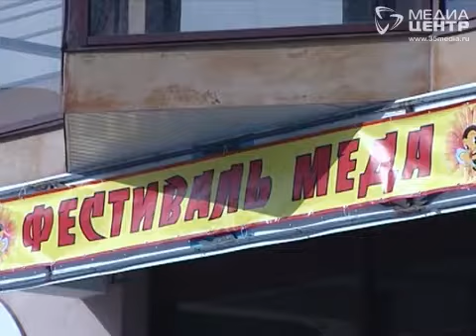Фестиваль меда подсластит выходные в Вологде